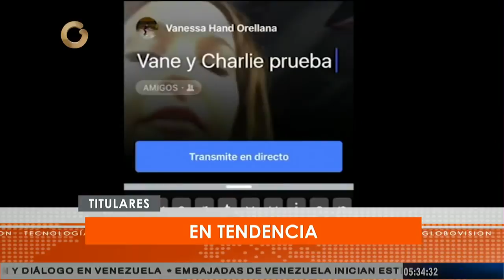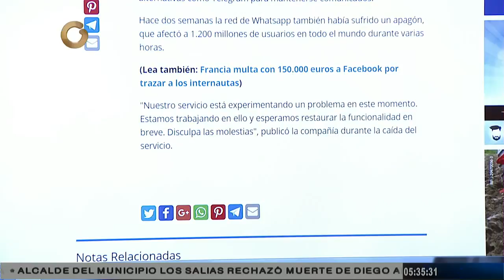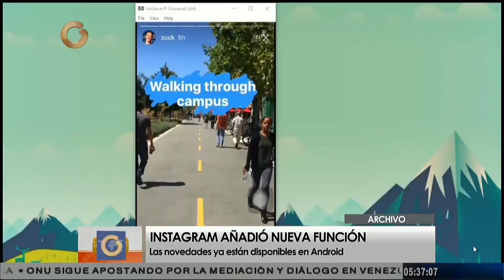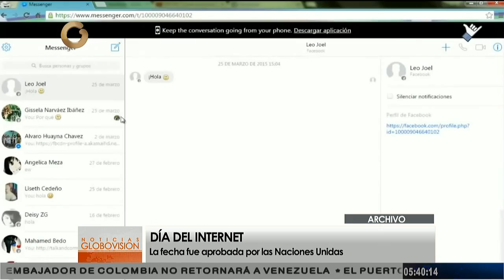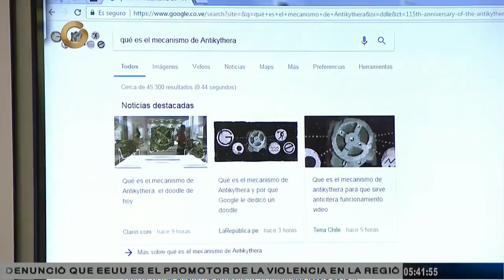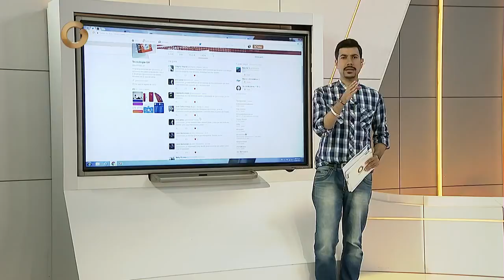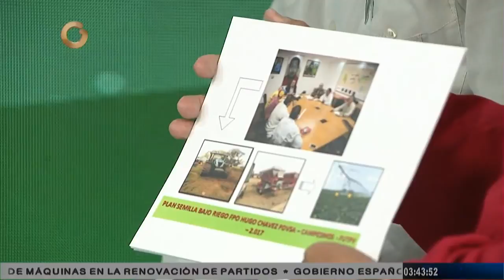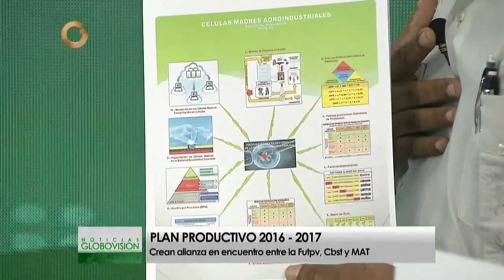La importancia del Live Streaming en la actualidad